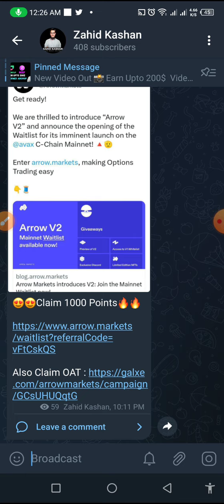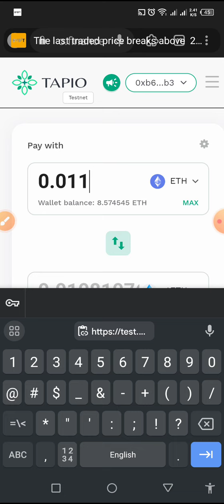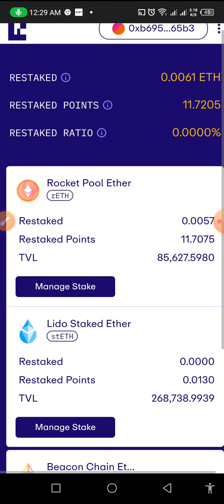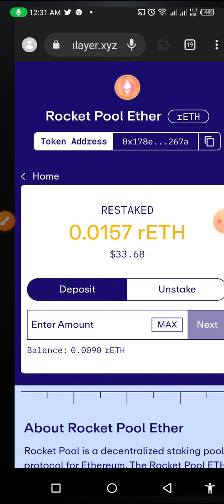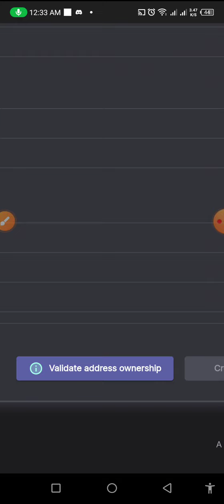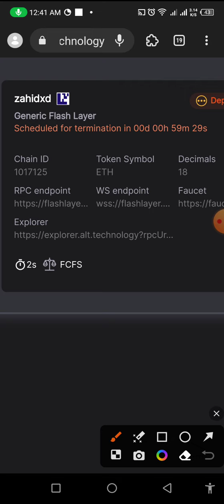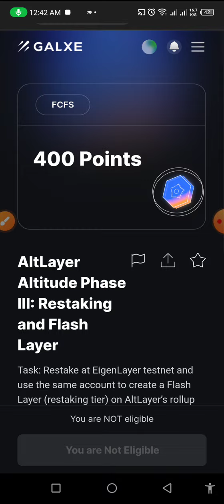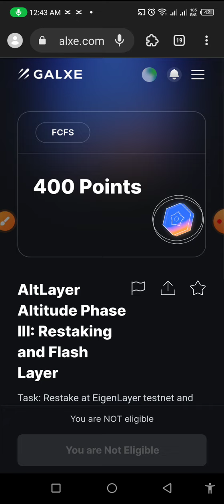Altlayer Phase 3 | Restaking to Launch Flash Layer | Testnet Airdrop | Earn upto 1000$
More Earning Methods